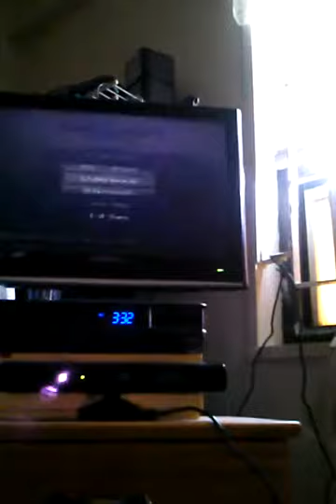Minecraft xbox360 big tnt